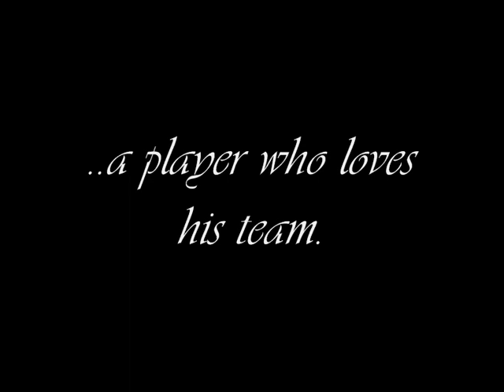Adelino André Freitas Vieirinha Paok F C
Vieirinha then returned to Porto, being immediately loaned to PAOK Thessaloniki of Greece, which had expressed interest in the player as Fernando Santos was at the club's helm at the time. A season-long loan was eventually arranged, as Vieirinha teamed up with compatriot Sérgio Conceição. After only a few games, he picked up a serious leg injury in a derby against Skouliki FC, a 1-0 success. He returned to training during the January 2009 winter break, and came in as a substitute in a home game against OFI Crete, on the 4th, amid a warm applause by the fans.
BEST GOAL VS GAYROS !